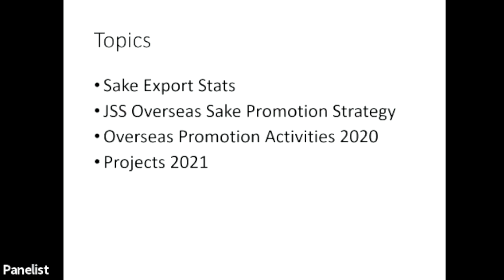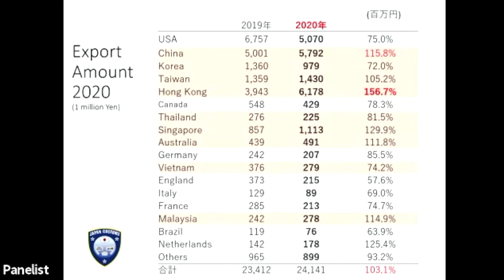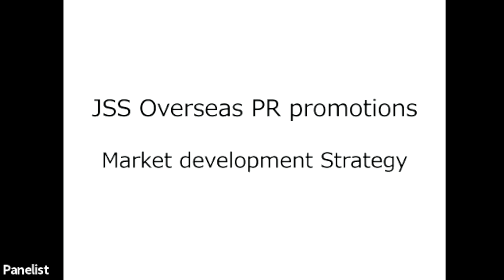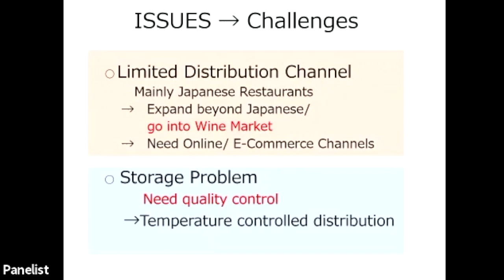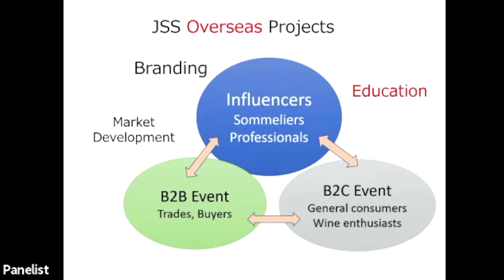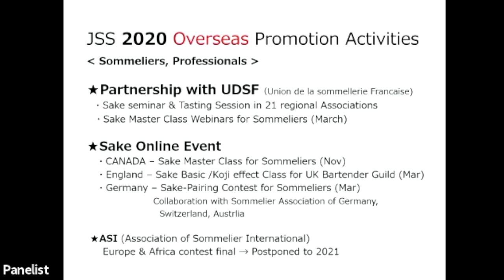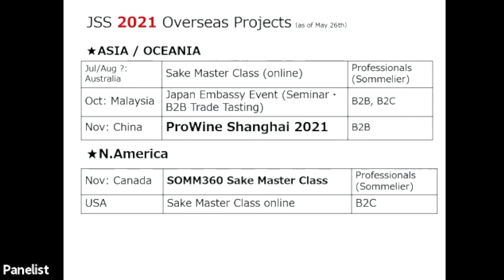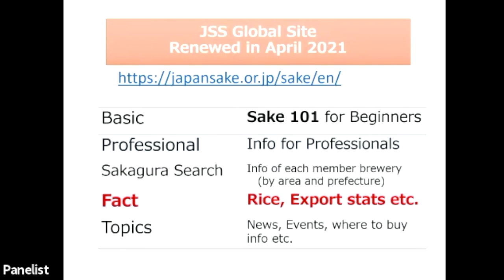JSS Webinar #2 Overseas Promotion May 26, 2021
In the second lecture in the 2021 JSS Webinar series, the senior manager of overseas operations at JSS, Hiromi Iuchi, covers JSS’s overseas promotion strategies and activities. Ms. Iuchi begins by outlining the current state of sake exports and the challenges facing the sake market. She then explains how these technical and cultural challenges shaped the current JSS overseas promotional development strategy. Finally, she breaks down the past and future JSS promotional projects within a three-prong strategy addressing branding, market development, and education.

Topics covered in this section include:

・Sake Export Statistics
・JSS Overseas Sake Promotion Strategy
・Overseas Promotion Activities in 2020
・Projects in 2021

▼ Recommended Videos

▼ Useful Resources

▼ JSS Official English Links

▼ Other Links